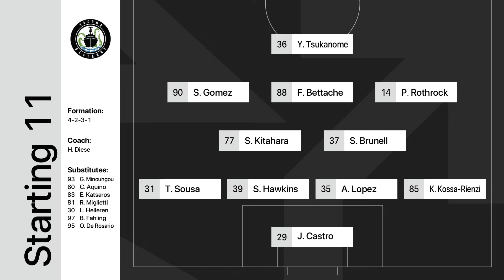90 in 15: North Texas SC vs. Tacoma Defiance | April 14, 2024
2024 HIGHLIGHTS: North Texas SC 2-1 Tacoma Defiance, 04/14/2024

For more information about MLS NEXT Pro, visit the league's official